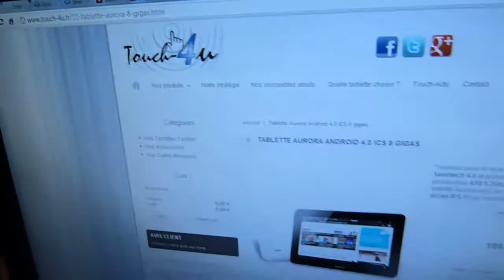Présentation de la tablette tactile Aurora - Partie 1 : Déballage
SOLDES ÉTÉ 2012: L'Aurora @179,90€ au lieu de 189,90€ en 24 à 48h chez vous